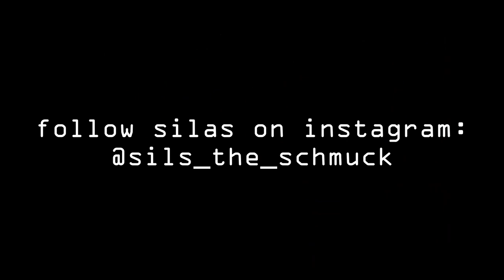relentless moisture LIVE at creekhouse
relentless moisture LIVE at creekhouse for moistphobia march 25 2023

thank you all so much for listening and enjoying and maybe even for coming out and supporting us we love yous so dang much

this video and live visuals were provided by silas (@sils_the_schmuck on ig and ) they recorded this video with a Sony CCD-TRV68 Handycam Vision and captured it with a Dazzle video capture and Pinnacle Studio. thank you so much silas for pulling up we appreciate and admire you so dang hard ❤️

we threw this show at our house as the first performance at The Creek House since before covid. we plan to have some more very soon we'll keep you updated You'll Know We Promise.

00:00 video start
00:29 trapt inside a prism
02:55 goblet of piss
09:07 sir pimpin
14:48 magician
19:20 thirteen creatures
27:43 bleed into me (partial)

look out for new moisture sooner than you think (sooner than last time we promise) (also sorry for the delay on this upload lol) and follow us everywhere so you never miss an update